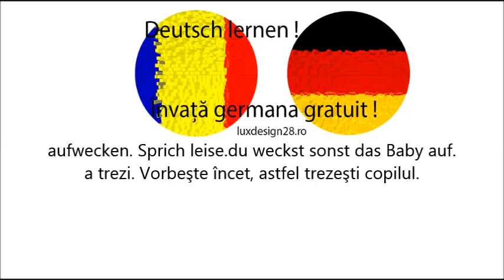Curs audio limba germana incepatori si germana nivel mediu, verb aufwecken, a trezi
Curs audio limba germana incepatori si germana nivel mediu. Invata limba germana fara profesor. verb aufwecken. Sprich leise.du weckst sonst das Baby auf. a trezi. Vorbeşte încet, altfel trezeşti copilul.